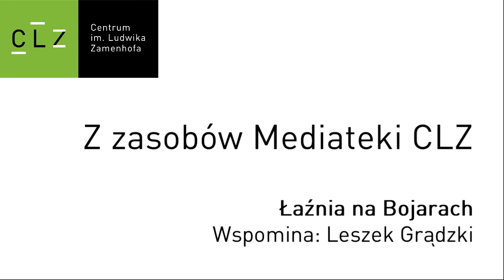Z zasobów Mediateki CLZ - Łaźnia na Bojarach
Z zasobów Mediateki CLZ
Łaźnia na Bojarach
Wspomina: Leszek Grądzki

Całość do wysłuchania w Mediatece CLZ w Centrum im. Ludwika Zamenhofa, ul. Warszawska 19